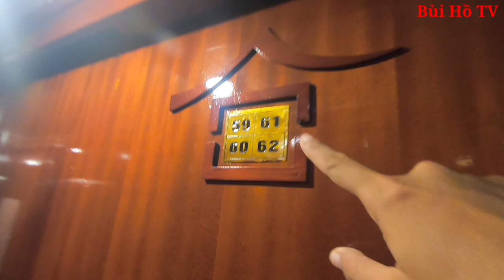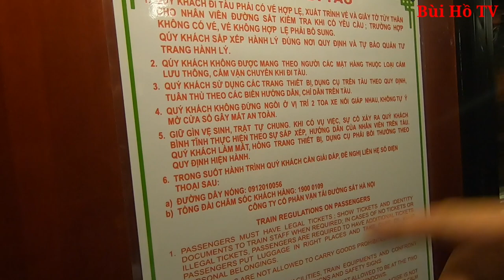Bạn nào chưa đi xe lửa thì nên xem video này của Bùi Hồ nhé review xe lửa trong đêm